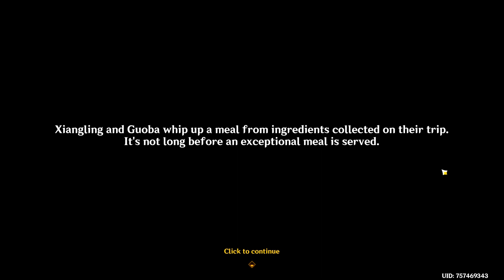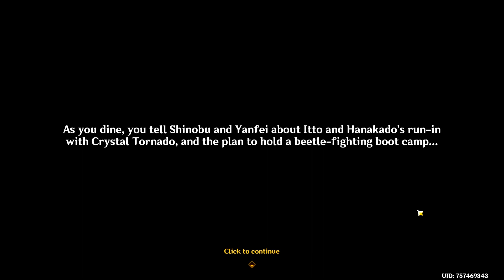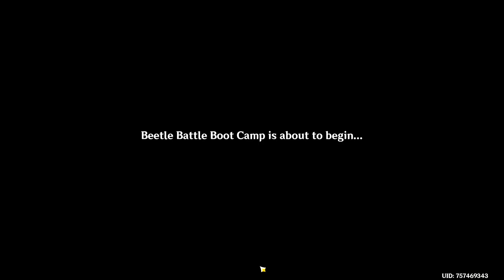Genshin Impact - Beetle Battling With Itto [145]